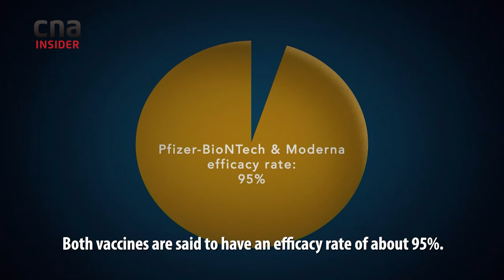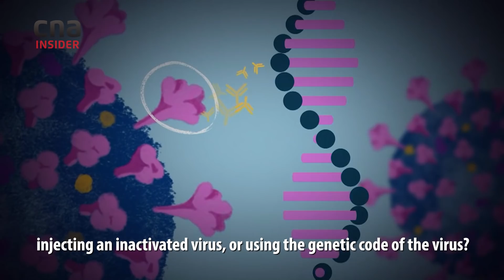Singapore’s 3 COVID-19 Vaccines – And Is One Better Than The Others?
Singapore has ordered the Pfizer-BioNTech, Moderna and Sinovac vaccines as the first three of its portfolio in the fight against the coronavirus pandemic.

Both the Pfizer-BioNTech (also in use in Britain and the US) and Moderna (used in the US) vaccines use messenger RNA (mRNA) technology that involves injecting snippets of the COVID-19 genetic code, triggering an immune response without actually exposing the patient to the virus. Both vaccines are said to have an efficacy rate of about 95%.

The China-made Sinovac vaccine uses an inactivated COVID-19 virus to trigger an immune response. There is a lack of specific results on its efficacy at the moment. As of January 7, 2020, the Sinovac vaccine has not been used in any country.

Co-chair of the COVID-19 multi-ministry task force Lawrence Wong tells TalkingPoint why the Singapore Government convened an expert panel as early as April 2020 to look into early purchases of COVID-19 vaccines based on early-stage clinical information.

Director of communicable diseases at the Ministry of Health (MOH) Vernon Lee said “all the vaccines approved in Singapore are safe and efficacious”, but that some may be more suited to certain subpopulations. The Pfizer vaccine for instance - the only one in use in Singapore as of Jan 8 - is not for use in those with severe allergic reactions.